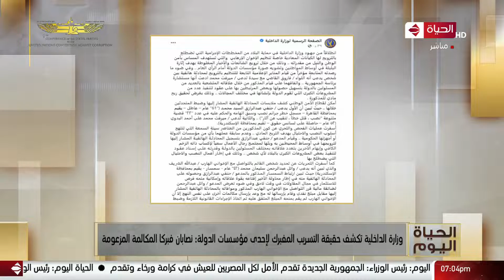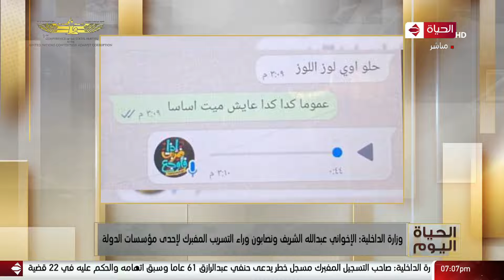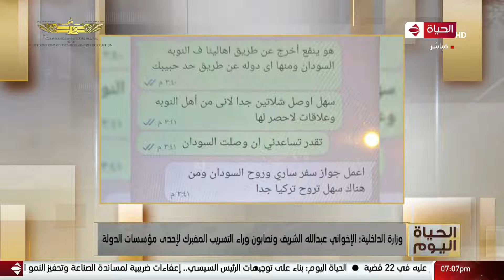الحياة اليوم - وزارة الداخلية تكشف حقيقة التسريب المفبرك لإحدى مؤسسات الدولة:فبركا المكالمة المزعومة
من حلقة بتاريخ :الأثنين 13 ديسمبر2021